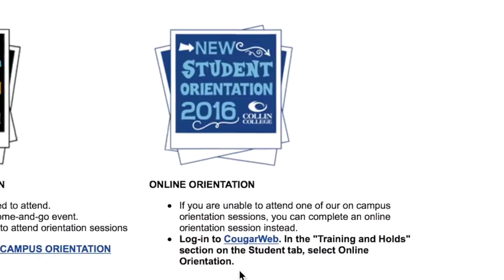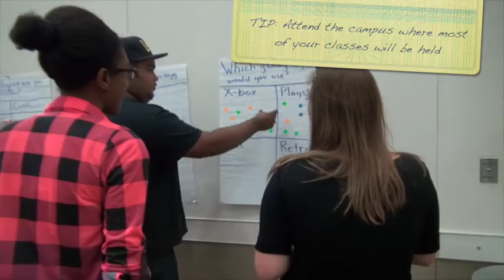85 Seconds: Orientation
New Student Orientation 2016